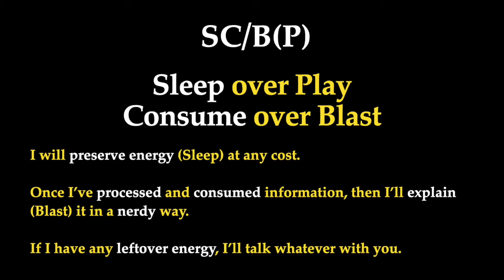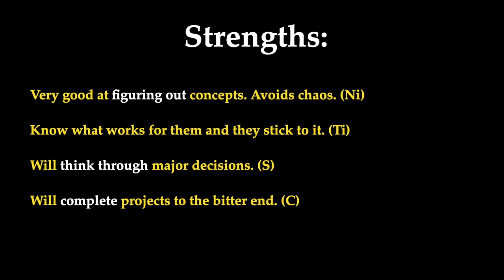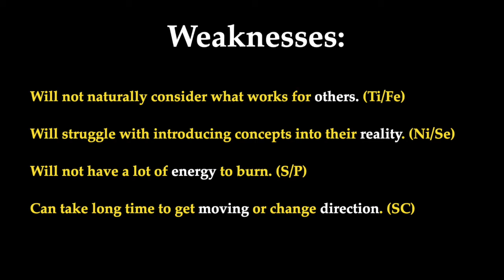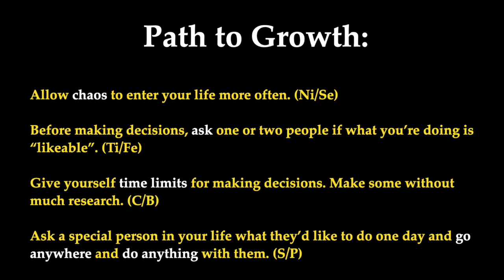INFJ NiTi SLEEP CONSUME BLAST PLAY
In this video, we look at the OP type of NiTi (INFJ) SC/B(P).